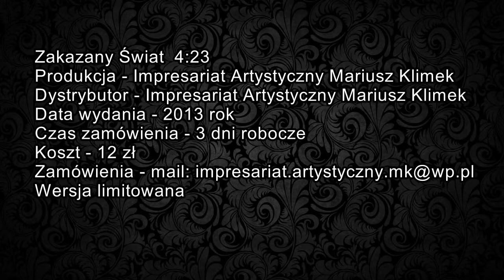Nowy singiel Mariusza Klimka ,, Zakazany Świat " w wersji limitowanej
Już w sprzedaży !!!
Nowy singiel Mariusza Klimka ,, Zakazany Świat " w wersji limitowanej już
w sprzedaży internetowej.

Tytuł - Zakazany Świat 4:23
Produkcja - Impresariat Artystyczny Mariusz Klimek
Dystrybutor - Impresariat Artystyczny Mariusz Klimek
Data wydania - 2013 rok
Czas zamówienia - 3 dni robocze
Koszt - 12 zł

Wersja limitowana